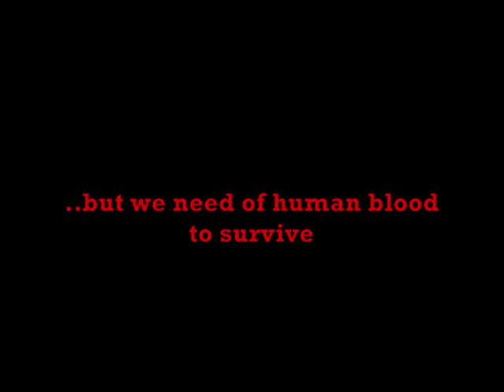Red Apple - Guild Pk - Trimera 13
Episode 13: We grew

Red Apple Tibia Pk glub Aldora Amera Antica Arcania Askara Astera Aurea Azura Balera Berylia Calmera Candia Celesta Chimera Danera Danubia Dolera Elera Elysia Empera Eternia Fortera Furora Galana Grimera Guardia Harmonia Hiberna Honera Inferna Iridia Isara Jamera Julera Keltera Kyra Libera Lucera Luminera Lunara Malvera Menera Morgana Mythera Nebula Neptera Nerana Nova Obsidia Ocera Pacera Pandoria Premia Pythera Refugia Rubera Samera Saphira Secura Selena Shanera Shivera Silvera Solera Tenebra Thoria Titania Trimera Unitera Valoria Vinera Xantera Xerena Zanera Mateusz Dragon Wielki Mdw Seromontis Lord'Paulistinha Scorpion Angel of Distans Ancienciq Nox Thunder Judge Chia Kwapek Eternal Oblivion Cachero Zuper brag Goblinsworder Exequter Jackwalker Setzer Gambler Bubble Taifun tibia auto tibiabot ng tibiaauto blackdtools blackd cheat bot br pl war magebomb hack frag pk gm noob raid quest ot rl Outfit Guerra Guild Proxy Demon Morgaroth Orshabaal Warlock Annihilator Anihilator Seek and Destroy SAD Hunt Behemoth Raid Rare Item Outfit Ruthless CipSoft Guido Gamemaster Steve Pits of Inferno player killing Attack Died Death customer CM lol real life boss kill ancients scarabs dena klyn hunted legends drah street Onslaught elder raeven dragon